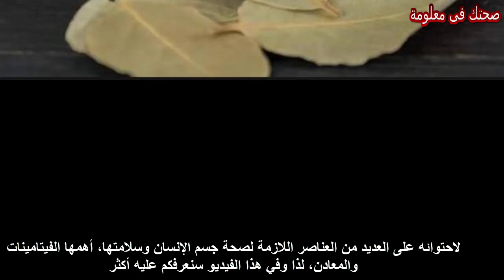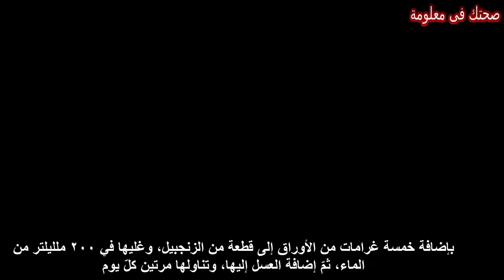ماهو ورق الغار والامراض التى يعالجها ورق الغار 20 فائدة مذهلة !!!